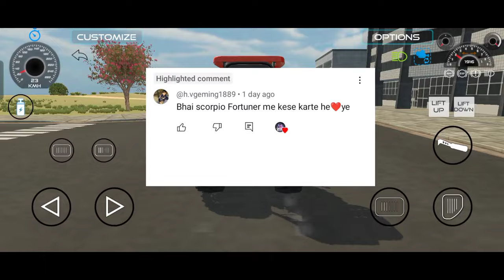How To Stunt With All Car Scorpio In Indian Vehicles Simulator 3D New Update - Car Ko Kaise Uthaye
How To Stunt With All Car In Indian Vehicles Simulator 3D New Update - Car Ko Kaise Uthaye Gameplay

big truck
truck wala
truck wala game
gm game
battle of tank steel
indian truck simulator
tractor game
tractor wala free fire
truck masters india game
tractor wala truck wala
train simulator 2024
truck driver game
truck gadi game
truck game 3d
truck game pc
truck masters india gameplay
truck wala game truck wala game truck...
ZOO

car games video
car Simulators gameplay video
mobile games Simulator
mobile games video
Android games video
Android Simulator game
free fire games video
free fire short
Indian Truck Offroad Simulator
Indian Truck games
Indian Truck  Simulator
Extreme Monster Truck Stunts Racing
Monster Truck games video
Monster Truck
Indian Tractor Driving 3D
Indian Tractor games video
Tractor Driving 3D
Ultimate Car Driving Simulator
Ultimate Car
Ultimate Car Driving
4x4 Offroad Monster Truck Mud Racing
4x4 Offroad Monster
4x4  Monster Truck Mud Racing
4x4 Offroad Monster Truck
Sourav GM
cars gameplay video
Indian vehicle simulator 3D
Indian vehicle simulator 3D games video

About: SOURAV GM is a YouTube Channel, where you will find gaming videos in Hindi, I hope this video was Useful and you liked it